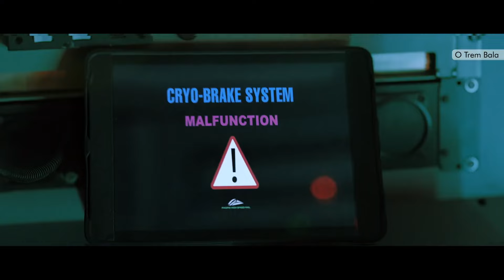O Trem-Bala 2022 Trailer Oficial Dublado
O Trem-Bala 2022 (Elite Filmes)
Trailer oficial dublado em português Br.
Direção: Brian Nowak.
Artistas: Tom Sizemore, Rashod Freelove, Ryan Youngwoong Kim, Xander Bailey.

Sinopse: Uma bomba é colocada durante a viagem inaugural do trem-bala mais rápido do mundo e explodirá caso a velocidade fique abaixo dos 322Km/h.